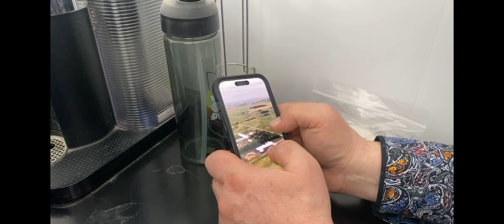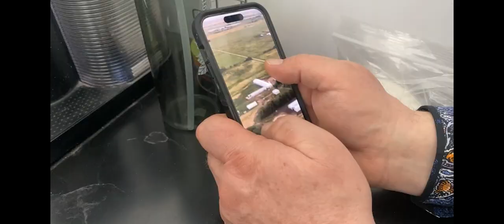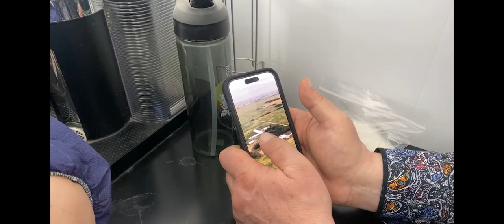Innovation Road Show – Level-up your biosecurity: on-farm experiences from an egg farmer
PIP Innovation Showcase hits the road! As we move into the third year of our webinar series, we are trying something new! Every three months, we will visit producers at home to discover what innovations they are using in real-time on the farm. Learn what motivates producers to adopt new technology, what they learned, and how it has changed their farming experience. Our first Innovation Roadshow was Level-up your biosecurity: on-farm experiences from an egg farmer.

00:00 Introducing Innovation Roadshow and 5 Mile Farms
01:23 Learning from life experiences
03:18 Improving your biosecurity – Danish Entry
04:35 Improving your biosecurity – Pest control
09:34 Motivation to level up your biosecurity
13:00 Assessing Avian Influenza Risk – air transmission
17:57 Wildfowl presence, windstorms, and AI
21:24 Costs of a biosecurity failure
23:14 Aiming for constant improvement
26:56 Mitigating for disaster before it happens
31:12 Q&A